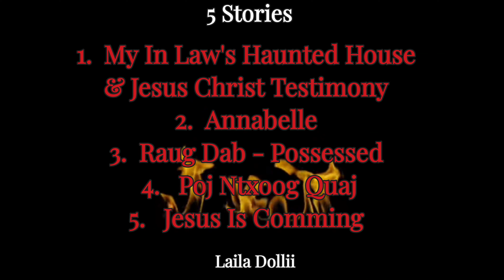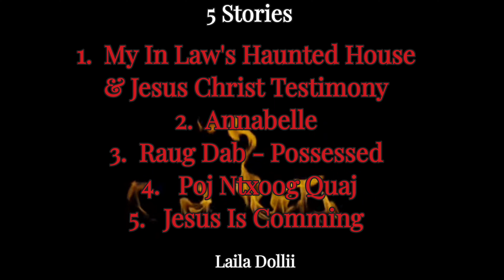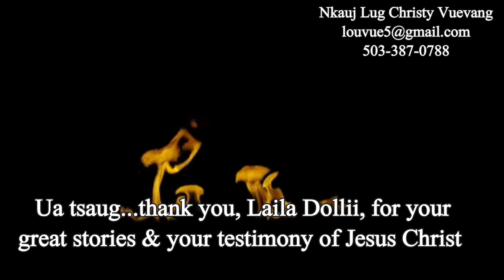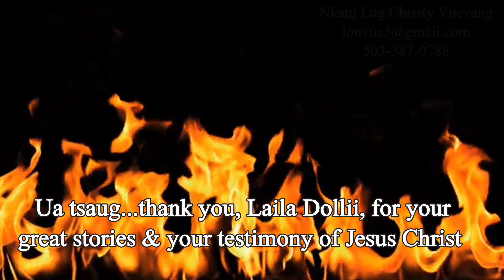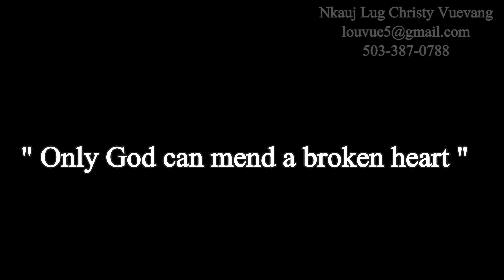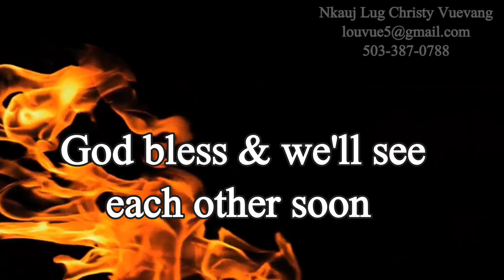4 Scary Stories & 1 Story Of Jesus Christ Testimony From Laila Dollii | LIVE audio of Christ 😇